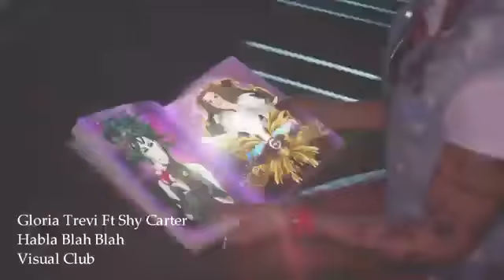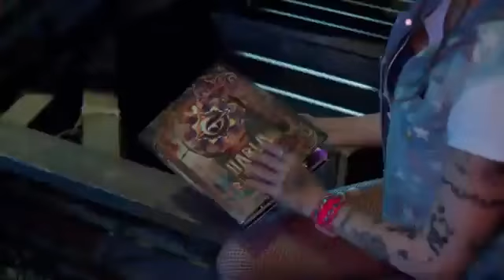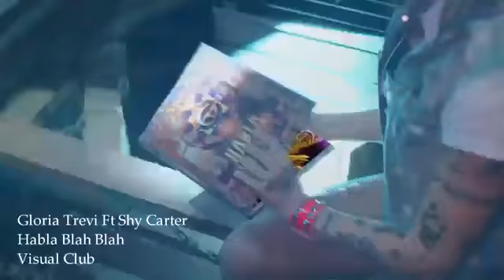Habla Blah Blah (Visual Club Gloria) Trevi Ft Shy Carter 🎵✨🏳‍🌈